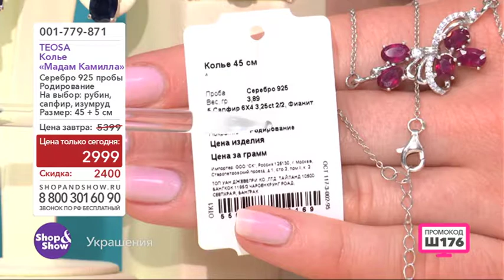Колье Мадам Камилла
Обзор на товар Колье Мадам Камилла